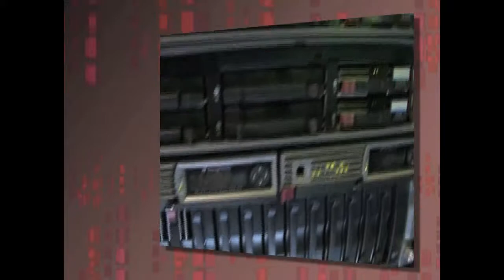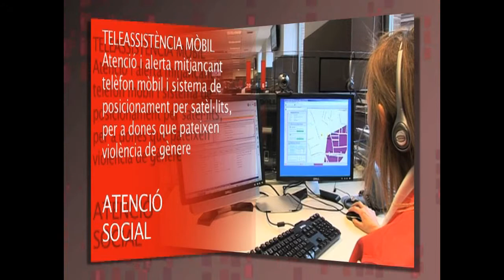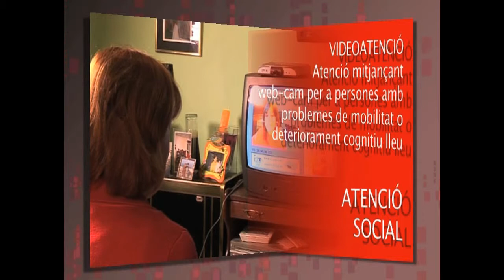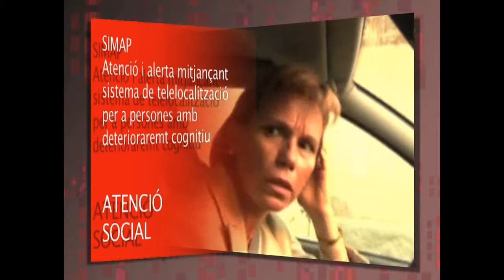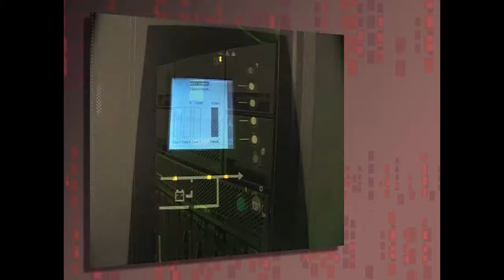Centre de Coordinació. Català